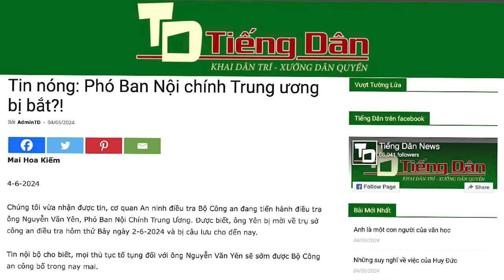Huệ Như - nữ hoàng đánh BOT bẩn – kêu cứu SOS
Mới đây, bà Huệ Như - nữ hoàng đánh BOT bẩn, cựu tù nhân lương tâm, đã kêu gọi cộng đồng mạng quan tâm đến việc công an đang truy bức cô và bạn bè của bà.